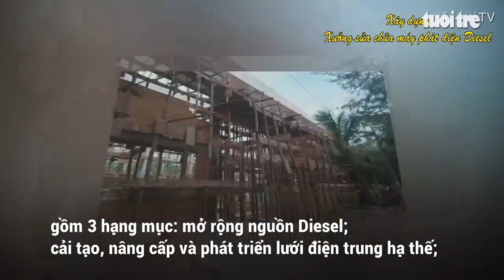Đưa điện đến hòn đảo mang tên “giàu có”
Phú Quý, hòn đảo mang tên của sự giàu có, cách thành phố Phan Thiết (tỉnh Bình Thuận) 56 hải lý (khoảng 110 km) đang từng ngày trỗi dậy. Không còn không khí vắng vẻ như xưa, nhịp sống của đảo xa Phú Qúy đang từng ngày đổi thay và trở thành điểm đến hấp dẫn và khách du lịch từ khắp nơi nhờ được cung cấp đủ điện.